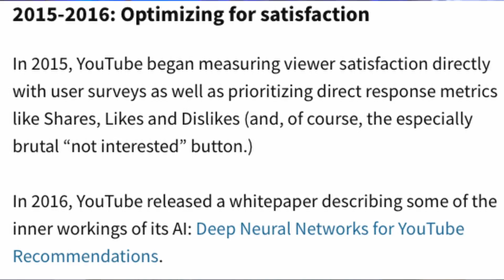Algoritmo do YouTube NÃO FUNCIONA para canal pequeno | Como fazer o YouTube recomendar seu video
Você tem a impressão de que o algoritmo do Youtube não funciona para canal pequeno?
Seu CTR e a sua retenção estão altos, mas mesmo assim o Youtube não entrega os seus vídeos?
Nesse vídeo eu vou te mostrar como o algoritmo do youtube funciona e o porque de não está funcionando com o seu canal.

O algoritmo do Youtube, que eu estou falando aqui, é o "discovery system". Ele é responsável por 3 tarefas:
- Selecionar vídeos para a sua home page
- Rankear vídeos nas buscas
- Selecionar vídeos sugeridos, para o usuários assistirem depois do vídeo atual

O objetivo do algoritmo do Youtube é encontrar o vídeo ideal para cada pessoa, fazendo ela permanecer assistindo conteúdo na plataforma.

Agora que eu já falei de como o algoritmo funciona, vamos a pergunta inicial: Porque o meu vídeo não é recomendado mesmo tendo uma alta retenção e alta taxa de cliques?

A primeira coisa que o algoritmo vai olhar é se o seu vídeo seria um bom candidato para os usuários. Então, o seu título, descrição e a transcrição do que você fala no seu vídeo é sim muito importante para a decisão do algoritmo. Antes mesmo dele verificar as suas métricas.

Depois tem que ver as métricas juntas: CTR, minutos assistidos, retenção e engajamento. Vídeos com poucas impressões vão tender à ter o CTR e retenção mais altos. Mas lembre que o youtube encontrou vários vídeos candidatos para o usuário. Comparando o seu com os outros, pode ser que os outros tenham mais engajamento, mais minutos assistidos e etc.

Olhar as métricas do seu vídeo assim, isoladas, não vai te dizer muita coisa sobre como o algoritmo está ou não trabalhando à seu favor!

00:00 - Introdução
02:05 - Objetivo do algoritmo do Youtube
03:27 - Porque o seu vídeo não é recomendado pelo Youtube
05:50 - Como saber se o algoritmo do Youtube está recomendando os meus vídeos?